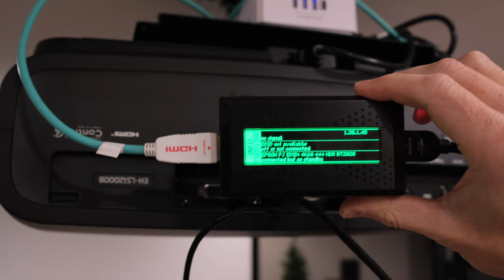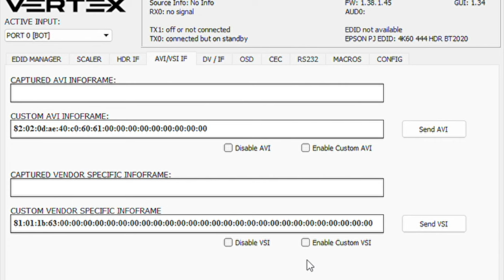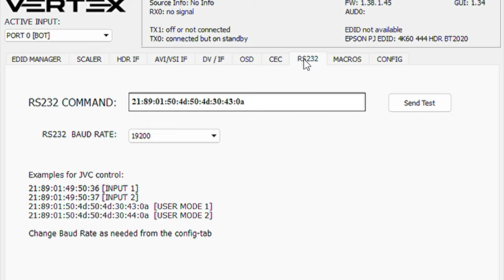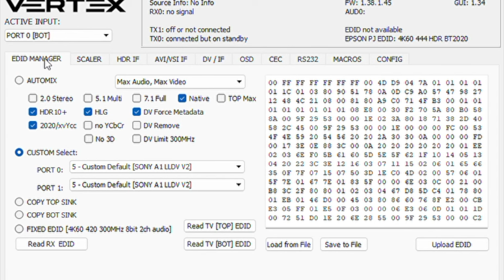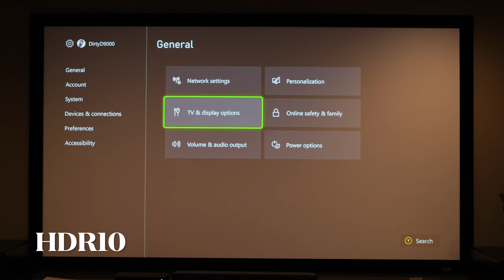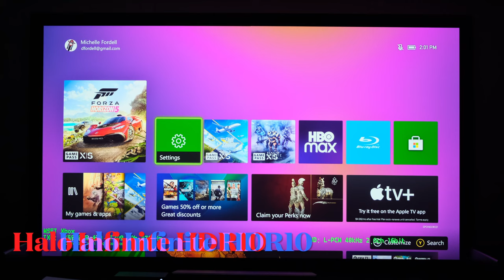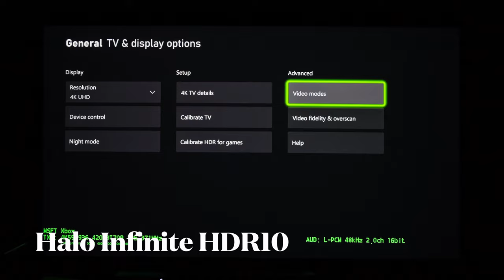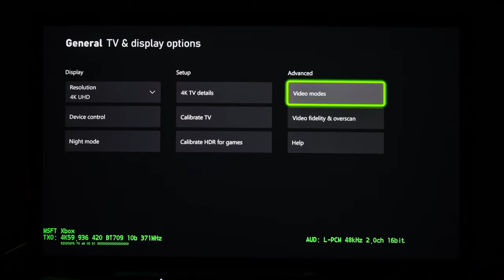HDFury Vertex - How to setup Dolby Vision and Dolby Vision Gaming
Todays episode of "The Daingeon" I show you how to setup the HDFury Vertex and enable Dolby Vision and Dolby Vision gaming using Xbox Series X and the Epson LS12000 and review  some Dolby Vision games vs. HDR10.

The Daingeon list of equipment:
Denon AVR-X4700H
Emotiva A-500 Power amps
Klipsch rp-8000f towers (Walnut)
Klipsch 504C center (Walnut)
Polk RC80i Rear Surrounds (in-Ceiling)
Klipsch RP-600M Surrounds
Sonance Heights/Atmos
HSU VTF-3 MK5 15 inch subwoofers
Projector-BenQ TK700 4K HDR Gaming Projector
Akia Screens CineWhite Projector Screen:
120" Fixed Frame CineWhite Projector Screen
Panamax MR4300 Power conditioner
XBox Series X
Playstation 5 Disc Model
Nvidia Shield Pro 2019
Integra CDC 3.4 CD player
Bliss Lights Sky Lite ceiling projector
DIY acoustic sound panels